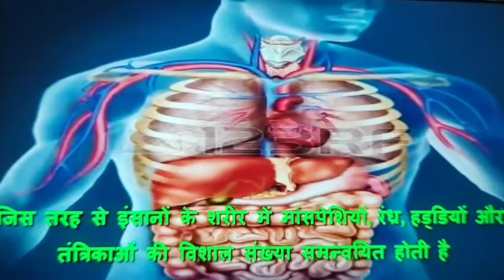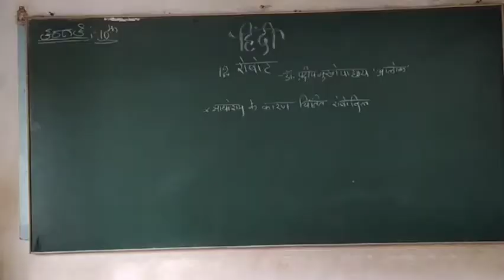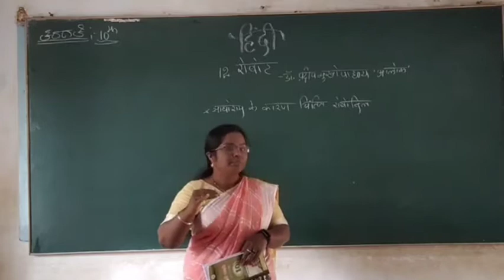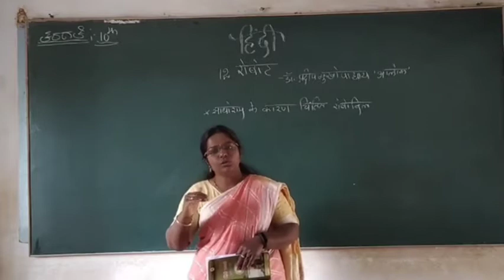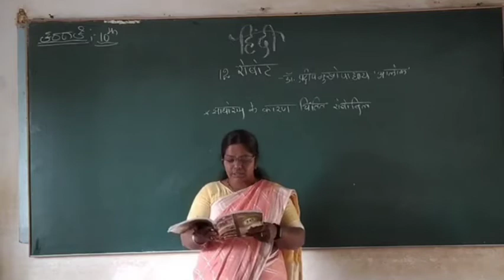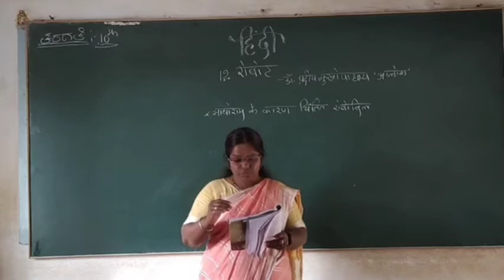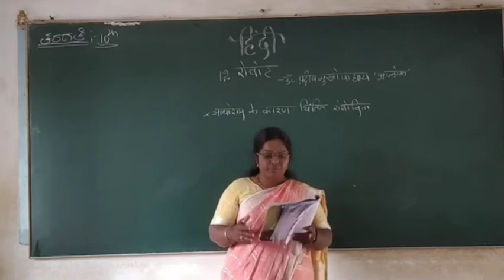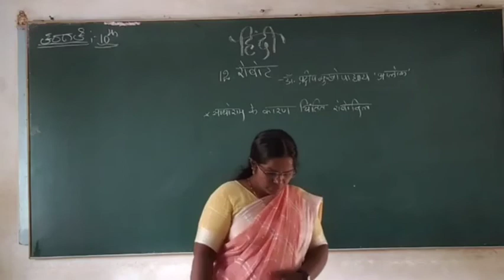10th std Hindi Lesson 12.Robot part-3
Manjula B Jogi SBHS Chitrahalli Holalkere Taluk